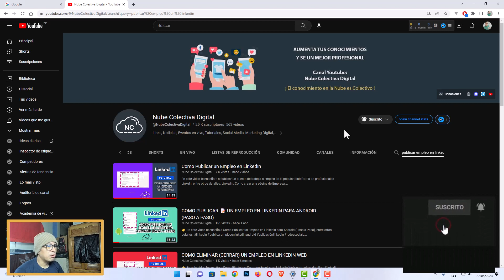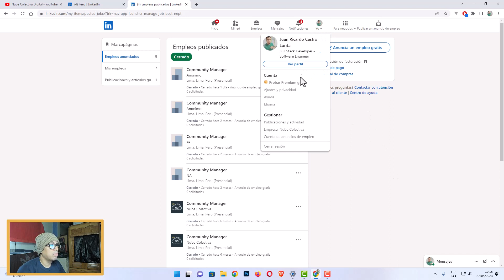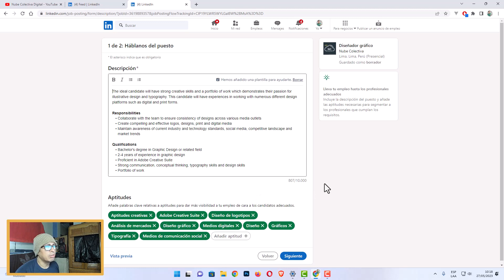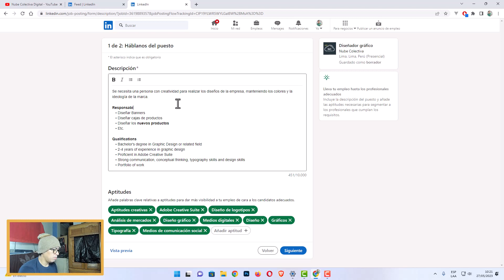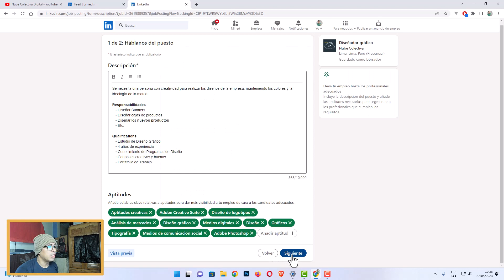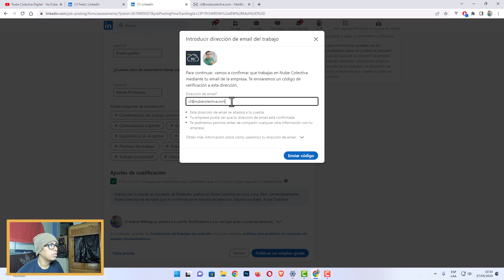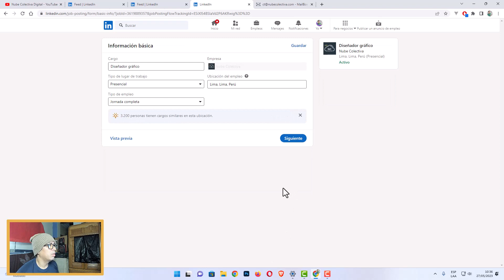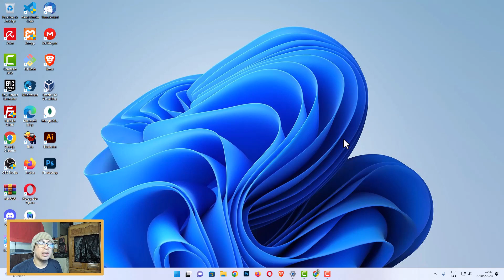COMO PUBLICAR UN EMPLEO EN LINKEDIN WEB "GUÍA COMPLETA"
👉 En este video te enseño a Como Publicar un Empleo en Linkedin Web "Guía Completa", entre otros detalles.